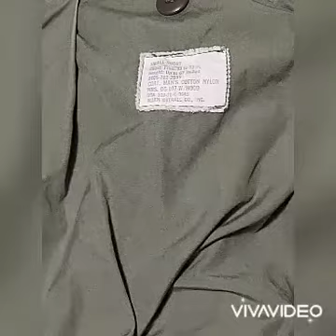US military jacket M65 philaket - field jacket vietnam war 0902194222 - 0913768826